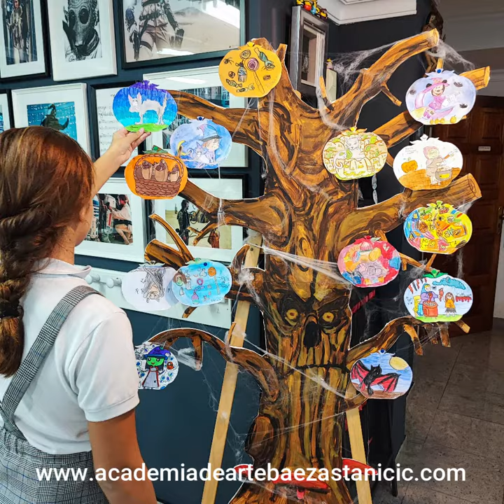Llega Halloween a la academia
Ya hemos empezado ha decorar nuestro árbol terrorífico de Halloween con dibujos. ;)